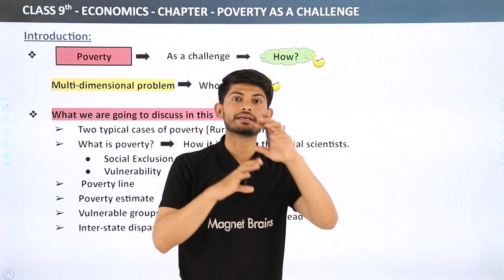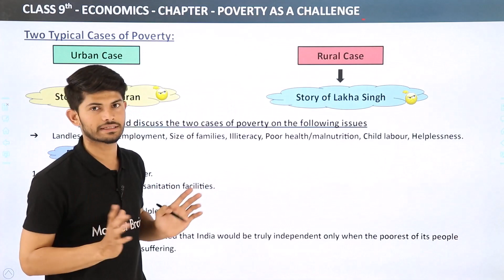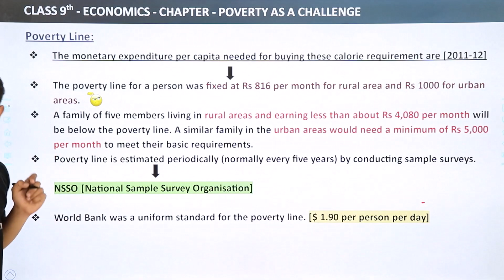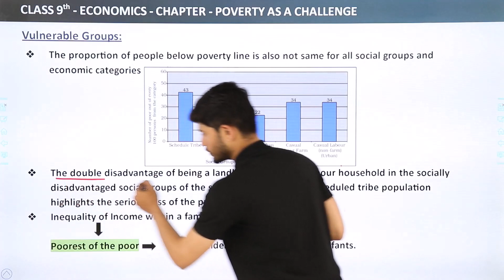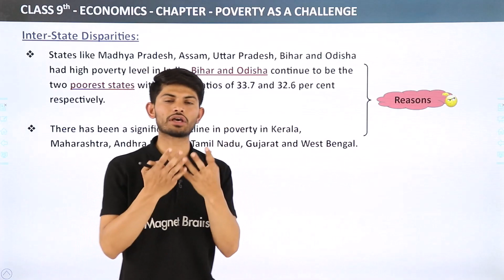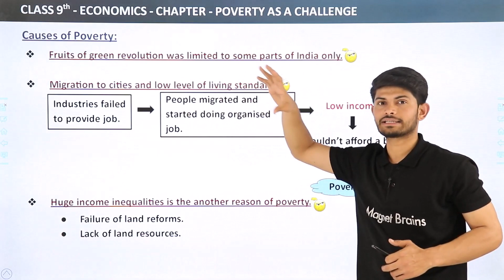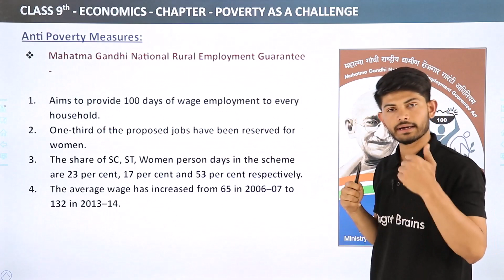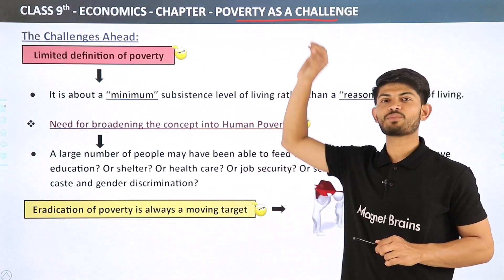Poverty as a Challenge Class 9 One Shot | Poverty as a Challenge Class 9 One Shot Revision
✔️ Class: 9th
✔️ Subject: Economics
✔️ Chapter: Poverty as a Challenge
✔️ Topic Name: Poverty as a Challenge - One Shot Revision
✔️ Topics Covered In This Video (By Digraj Sir): Poverty is a global challenge that affects millions of people around the world, and it is particularly acute in developing nations such as India. In this video, we take a look at the issue of poverty from a Class 9 student's point of view in India. Through interviews with students and teachers from two schools in Delhi, we explore the impact of poverty on the educational experiences of these children and how education can help to ease its burden. We also look at the potential of bridging the socio-economic gap with innovative solutions in the classroom. Join us for an insightful journey as we explore the issue of poverty and its effect on the future of India's youth.
00:00 Introduction
00:21 Introduction - Poverty as a challenge
04:10 What are we going to discuss in this chapter
07:39 Two Typical Cases of Poverty
17:29 Poverty Line
32:17 Poverty Estimates
37:34 Vulnerable Groups
51:31 Inter-State Disparities
58:46 Global Poverty Scenario
1:05:58 Causes of Poverty
1:18:35 Anti Poverty Measures
1:32:18 The Challenges Ahead
1:39:58 Overview